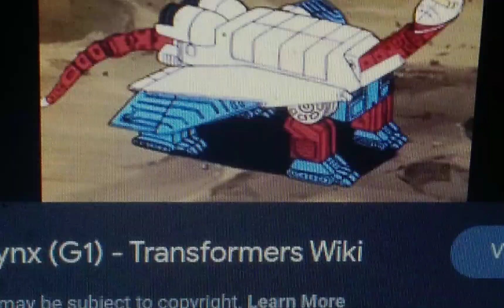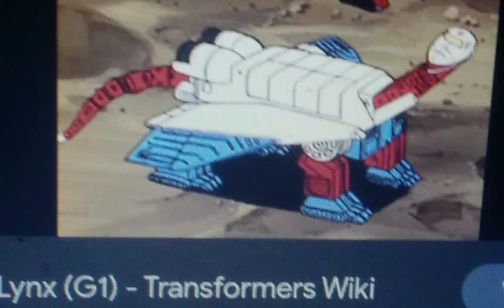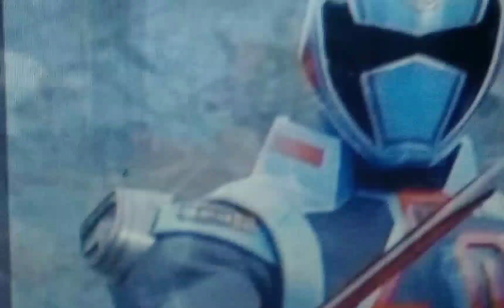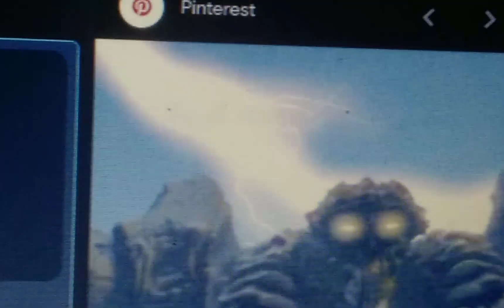characters 2 (cars 2) part 1 communique/meet anubis cruger/escape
peter strahm as agent Leland turbo
sky lynx as crabby
aunbis cruger as Finn mcmissle
omni the magnificent as Tony trihull
krybots as lemon cars
mesogog as professor z
furious as acer
moltor as grim